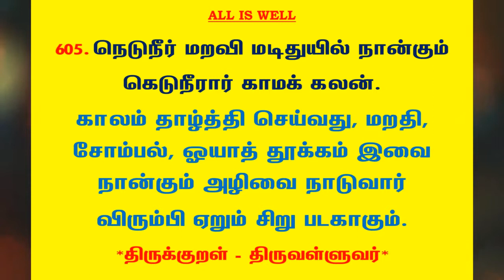#863 | தினம் ஒரு திருக்குறள் - குறள் 605 | Kural 605 - Daily One Thirukkural